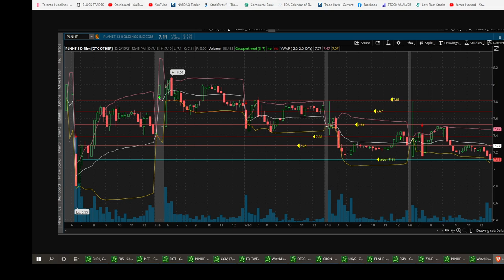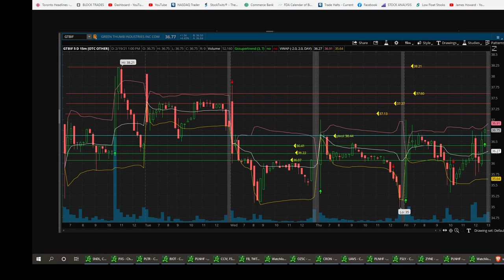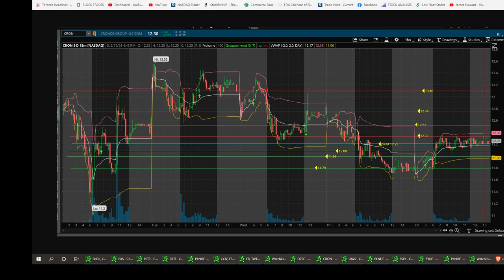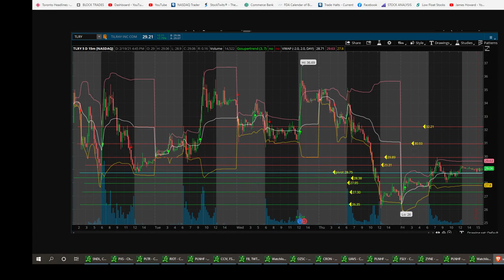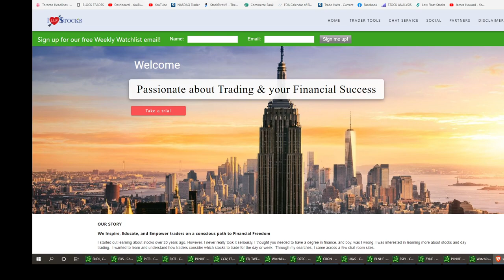Med Cannabis Sector With Special Guest (Dude),,, TRSSF CURLF PLNHF GTBIF CRON TLRY